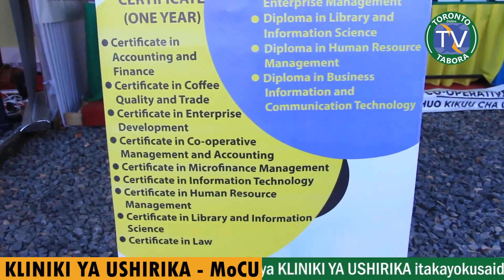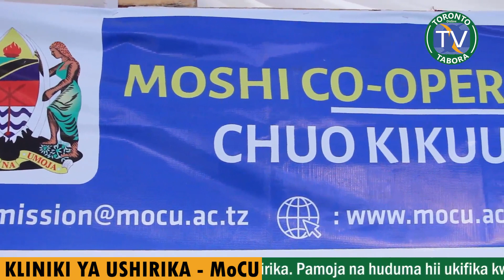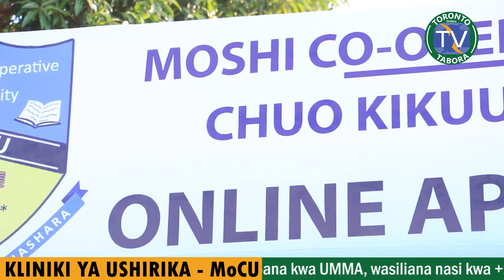USIYOYAJUA KUHUSU KLINIKI YA USHIRIKA, SIKILIZA KINACHOENDELA WIKI YA USHIRIKA KITAIFA MKOANI TABORA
Katika kuadhimisha Siku ya Ushirika Duniani inayoendelea Kitaifa Mkoani Tabora katika Viwanja vya Nane Nane Ipuli Manispaa ya Tabora, Chuo Kikuu cha Ushirika Moshi (MoCU) kinakuletea huduma ya KLINIKI YA USHIRIKA itakayokusaidia ewe mwana Ushirika na muhitaji wa huduma za Ki-Ushirika katika kutatua na kujibu maswali mbalimbali kuhusiana na masuala ya Ushirika. Pamoja na huduma hii ukifika kwenye banda lao kwa wewe unayehitaji kujiunga na Masomo ya ngazi za juu katika Chuo hiki utapata nafasi ya kujisaji BURE kupitia mfumo wa TCU kwa ajili ya kuanza kozi mbalimbali zenye TIJA na Manufaa katika masuala ya Ushirika, hujachelewa fika sasa katika Viwanja hivi na kutembelea banda hili kwa taarifa na ufafanuzi zaidi.